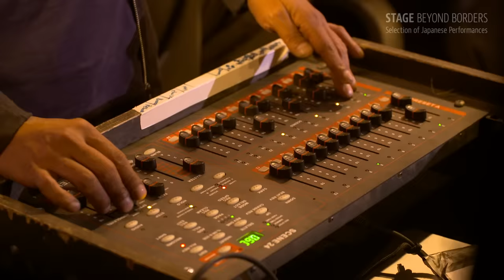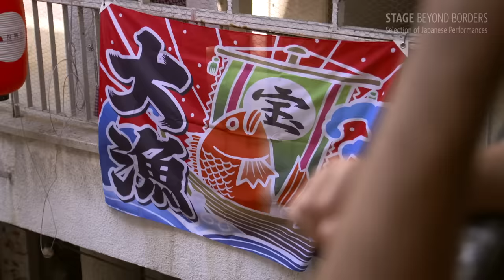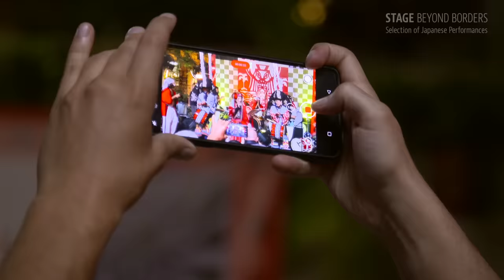Boom Pam & The Spirit of Tohoku 【SUB】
Available in EN/HE/JP Subtitles

In September 2022, the performers of the Gyozan-ryu Mitobe Deer Dance (Shishi Odori), a traditional performing art of Minamisanriku-cho in Miyagi Prefecture in the Tohoku region of Japan, and musicians from Tohoku finally performed in person with the popular Israeli band Boom Pam in concerts held in Jerusalem and Tel Aviv, Israel, to celebrate the 70th anniversary of the establishment of diplomatic relations between Japan and the State of Israel.

This video, interspersed with interviews, depicts how the Japanese and Israeli performers came together on stage as “Boom Pam & The Spirit of Tohoku” by showing their first face-to-face meeting in the rehearsal studio, their exploration of each other’s work as they created the stage, and their interaction with the Israeli audience in the outdoor concert at the historic Israel Festival in Jerusalem and the performance at the Japan Festival in Tel Aviv.

The impetus for their collaboration dates back to the Great East Japan Earthquake of March 2011. Immediately after the earthquake and tsunami, Israel was the first country to dispatch a medical aid team to disaster-stricken Minamisanriku. In 2021, artists from Japan and Israel collaborated in an online concert organized by the Embassy of Israel in Japan to commemorate the 10th anniversary of the earthquake

Due to travel restrictions imposed by the COVID-19 pandemic, however, their dream of visiting each other’s countries had remained unfulfilled. In 2022, after a year of online exchanges, the long-awaited in-person concerts finally took place, drawing a total of about 3,000 people in Jerusalem and Tel Aviv.
We invite you to enjoy the entirety of their collaboration, from rehearsal to performance on stage.

Co-presented by : Embassy of Japan in Israel
Cooperation: Embassy of Israel in Japan (Organizer of the 311-321 Project, the “Israel-TOHOKU Music Collaboration” )
Production: Japan Folk Performing Arts Association
Production Cooperation: Association Sukiyaki Office

Performers:
Gyozan-ryu Mitobe Deer Dance (Shishi Odori) Preservation Group (Minamisanriku-cho, Motoyoshi-gun, Miyagi Prefecture. Dancer: KOIWA Shutaro, ONODERA Sho),
SHIRASAKI Emi, YOTSUKURA Yukihiko, BOOM PAM
Staff: KOIWA Shutaro (Coordinator), Nicolas RIBALET (Producer), TAKANO Yo (Stage Manager)
Illustration: KUDO Mayumi (Priestess of Kaminoyama Hachimangu Shrine in Minamisanriku-cho, on the east coast of the Tohoku region)

‹Video Information›
Filmed at Israel Festival (Jerusalem) on September 21, 2022 and Japan Festival in Israel (Tel Aviv) on September 23, 2022
Presented by The Japan Foundation
Filmed by: Dudu BOKER
Edited by: Tomer ROTEM
Content Editor: Dana Nahum HERMAN

2022年9月、日・イスラエル外交関係樹立70周年記念事業として、宮城県南三陸町に伝わる郷土芸能、行山流水戸辺鹿子躍および東北出身のミュージシャンたちが、イスラエル・エルサレムとテルアビブにて、人気バンドBoom Pamとの共演を果たした。

この映像は、リハーサルスタジオで日本・イスラエル双方の出演者が初めて対面で出会い、お互いに探りながら舞台を作っていく様子から、エルサレムの由緒あるイスラエル・フェスティバルでの野外ライブ、そしてテルアビブでの日本祭り公演でのイスラエルの観客との交流を経て、Boom Pam & The Spirit of Tohokuとして舞台でひとつになるまでを、インタビューを織り交ぜ描いている。

共演のきっかけは2011年3月の東日本大震災に遡る。震災発生直後、海外から最初に被災地である南三陸町に医療支援チームを派遣したのがイスラエルだった。2021年には、東日本大震災10周年追悼として、駐日イスラエル大使館の企画のもと日本とイスラエルのアーティストが音楽のコラボレーションを行った。しかし、新型コロナウイルスによる渡航制限のため、互いの国を訪問する夢は叶わないままだった。そして2022年。一年間のリモート交流を経て、エルサレムとテルアビブで合計約3,000人の観客を動員したコンサートの一部始終をお楽しみあれ。

共催：在イスラエル日本国大使館
協力：駐日イスラエル大使館 （「311-321プロジェクト（イスラエル東北 ミュージック・コラボレーション）」主催）
制作：公益社団法人 全日本郷土芸能協会
制作協力：一般社団法人 スキヤキ・オフィス

出演：行山流水戸辺鹿子躍保存会（宮城県本吉郡南三陸町。踊り手：小岩秀太郎、小野寺翔）、白崎映美、四倉由公彦、Boom Pam
スタッフ：小岩秀太郎（コーディネート）、ニコラ・リバレ（プロデューサー）、高野洋（舞台監督）
イラスト：工藤真弓（南三陸町上山八幡宮　禰宜）

 ‹映像情報›
2022年9月21日イスラエル・フェスティバル（エルサレム）および9月23日イスラエル日本祭り（テルアビブ）にて撮影
著作・製作：独立行政法人国際交流基金
撮影： Dudu BOKER
編集：Tomer ROTEM
コンテンツ・エディター：Dana Nahum HERMAN